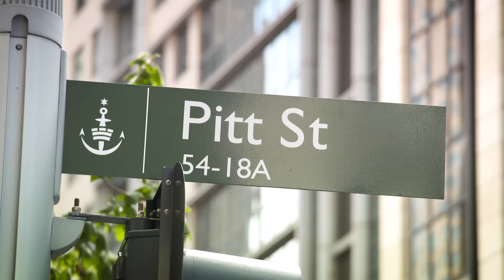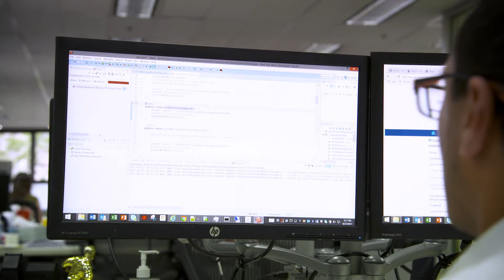ASX modernizes IT platform to speed application delivery with Red Hat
Learn how the Australian Securities Exchange (ASX) improved reliability and costs for its web applications with supported technology from Red Hat.